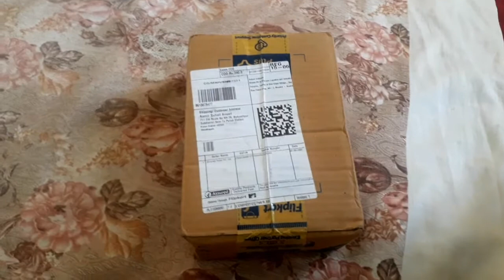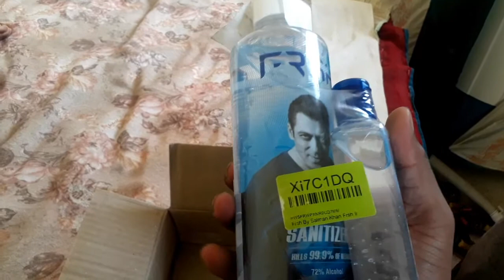Salman Khan Brand FRSH Hand Sanitizer Unboxing by Aamir Suhail Ansari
►Creator *AamirSuhailAnsari*

▶SUPPORT ME◀

➰This Is An All Work Of Aamir Suhail Ansari➰

Powered by :
Aamir Suhail Ansari